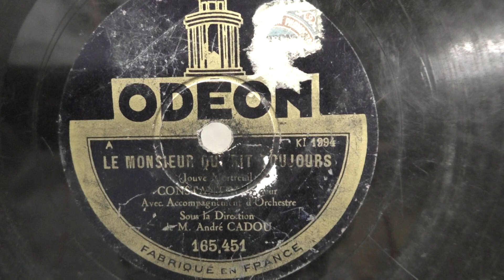Constantin Collet Le Rieur: Le Monsieur Qui Rit Toujours. (ca 1927). Disque en tres mouvais etat.